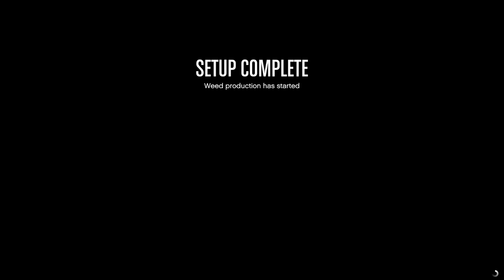Grand Theft Auto V_20210321222146